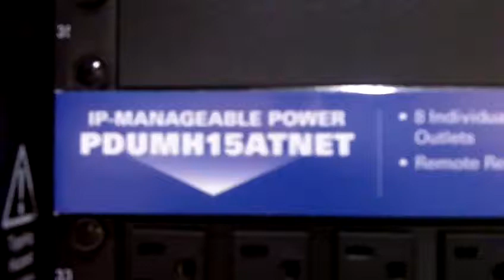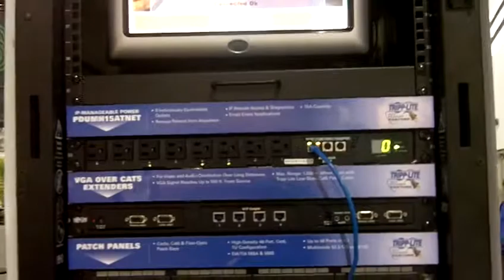Tripp Lite Shows PDUMH15ATNET IP Manageable Power